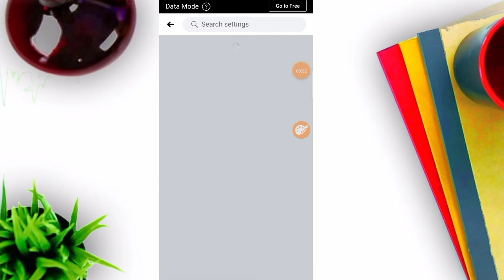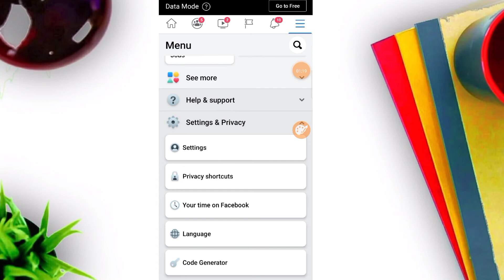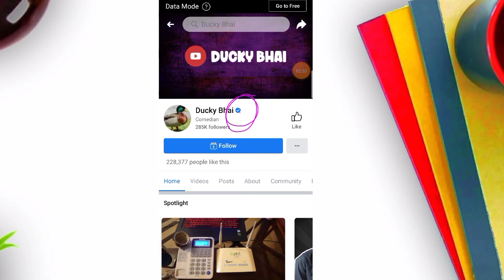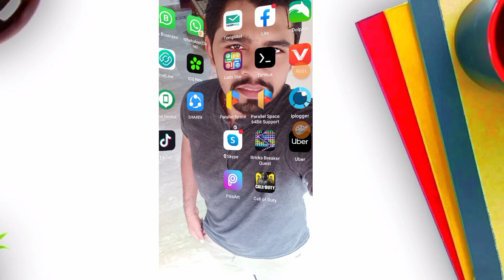how to report facebook account permanently delete 2020 in 2 mint || Live proof 2020|| Muhammad usman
facebbok reports account 1 mint
how to report any account facebook
facebook report account 2020
report facebook kasy kary
kasi ka account kasy udya
how to reports facebook account 2020